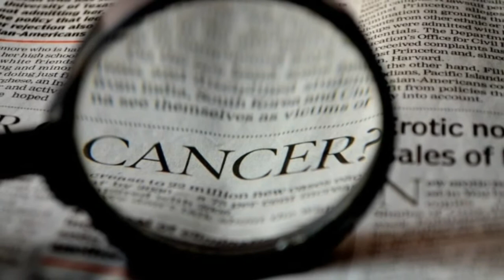Don't Talk Too Much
Proverbs 10:19

These images of people i am using are not intended to attack them personally or misrepresent them, they are just for illustration and representation sake

These words are from Matthew Henry

STOP SINNING (LUKE 13:3) AND OBEY JESUS CHRIST (1 JOHN 2:3-4) TRUST IN HIM TO BE SAVED (John 3:16)

Consider MOST of the book of proverbs as God speaking though sometimes not ALL.